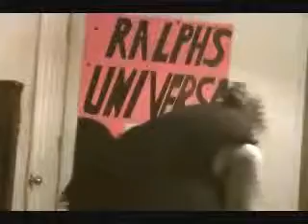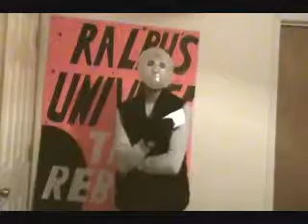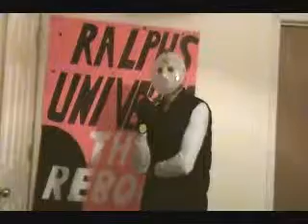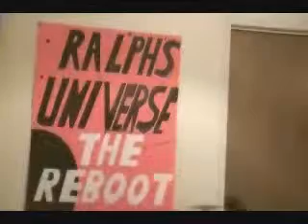RALPH'S UNIVERSE: THE REBOOT-#58: THE IMPORTANCE OF COPYRIGHT PROTECTION & PATENT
Here is my copyright protection logo that protects ALL of my stuff. Three good examples are A.N.T. Farm, City Guys, and California Dreams. And you can get your stuff copyright protected here at this site: